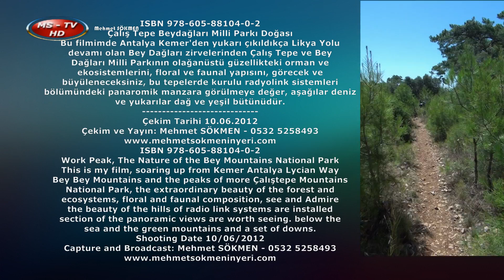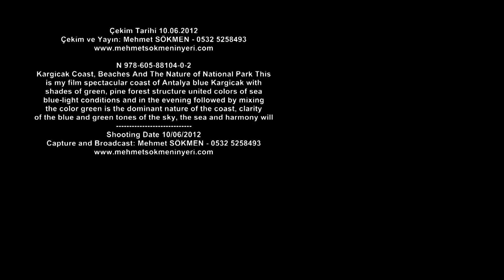Çalış Tepe Beydağları Milli Parkı Doğası Work Peak, The Nature of the Bey Mountains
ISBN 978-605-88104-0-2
Çalış Tepe Beydağları Milli Parkı Doğası
Bu filmimde Antalya Kemer'den yukarı çıkıldıkça Likya Yolu
devamı olan Bey Dağları zirvelerinden Çalış Tepe ve Bey
Dağları Milli Parkının olağanüstü güzellikteki orman ve
ekosistemlerini, floral ve faunal yapısını, görecek ve
büyüleneceksiniz, bu tepelerde kurulu radyolink sistemleri
bölümündeki panaromik manzara görülmeye değer, aşağılar deniz
ve yukarılar dağ ve yeşil bütünüdür.

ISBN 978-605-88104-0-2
Work Peak, The Nature of the Bey Mountains National Park
This is my film, soaring up from Kemer Antalya Lycian Way
Bey Bey Mountains and the peaks of more Çalıştepe Mountains
National Park, the extraordinary beauty of the forest and
ecosystems, floral and faunal composition, see and Admire
the beauty of the hills of radio link systems are installed
section of the panoramic views are worth seeing. below the
sea and the green mountains and a set of downs.